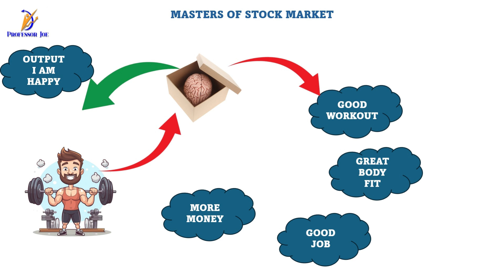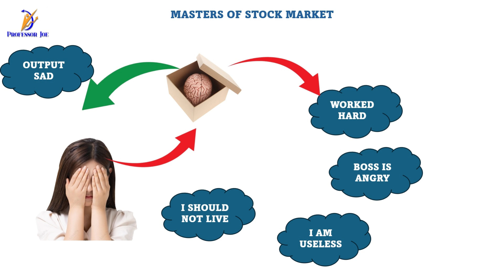BRAIN IN A BOX | SEND THE RIGHT INFORMATION TO YOUR BRAIN | NLP | GROWTH | SUCCESFUL INVESTING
To lean more join my introductory session …

To buy my book on Technical Analysis, Traders Psychology & two Trading strategy

I create videos for trading using technical analysis, fundamental analysis, options trading, forex, stocks, crypto currency, blockchain technology, personality development, interview skills, how to handle interviews, investment banking, commercial banking, operations, finance